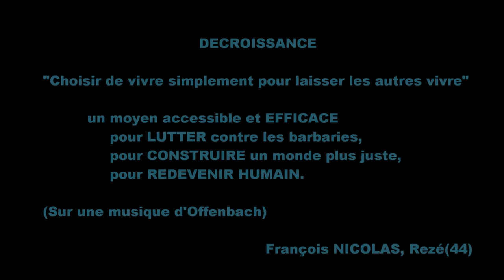Interlude stop-motion: recyclage idéologique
Interlude vidéo: recyclage idéologique

DECROISSANCE
"Choisir de vivre simplement pour laisser les autres vivre"
un moyen accessible et EFFICACE
 pour LUTTER contre les barbaries,
 pour CONSTRUIRE un monde plus juste,
 pour REDEVENIR HUMAIN.

(Sur une musique d'Offenbach)